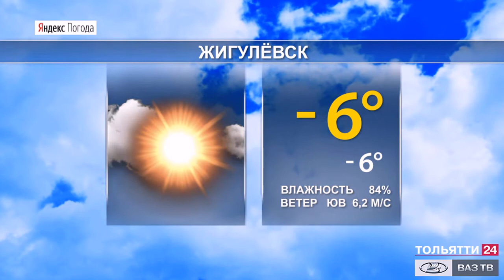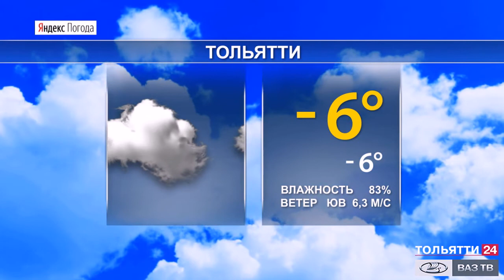Прогноз погоды в Самарской области на 28-30 января 2021 г.